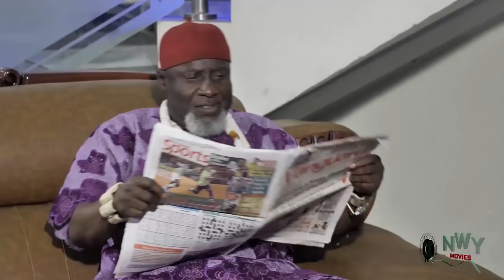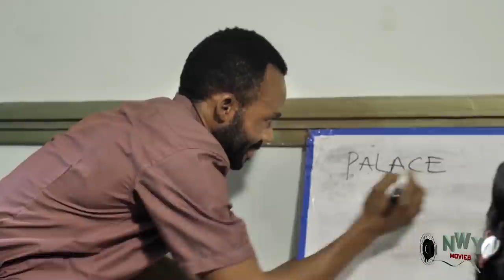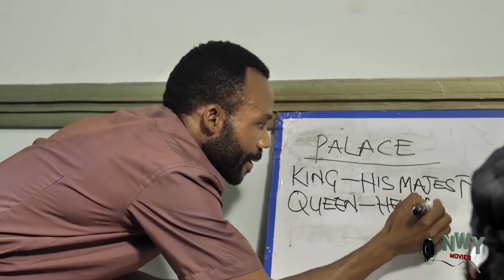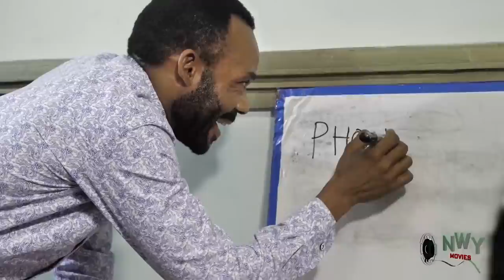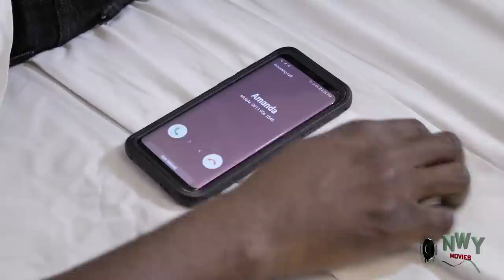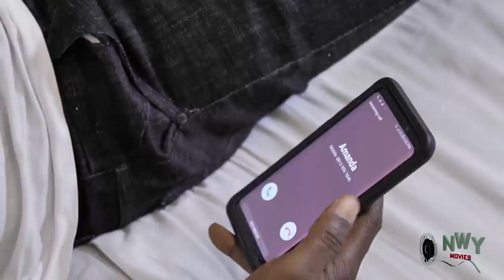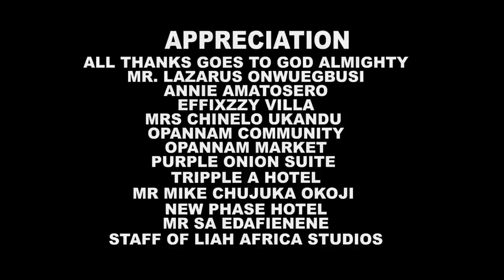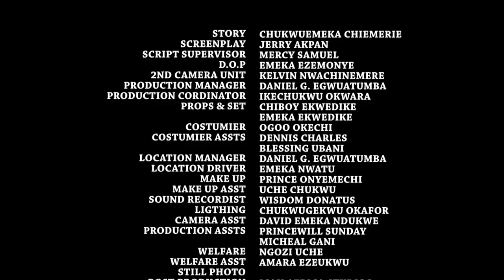GATEMAN IN BIG TROUBLE THE FINAL SEASON -(Destiny Etiko/Onny Michael) 2021 LATEST ROMANCE MOVIE HIT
Crack your ribs with this family drama. Don't be left out.